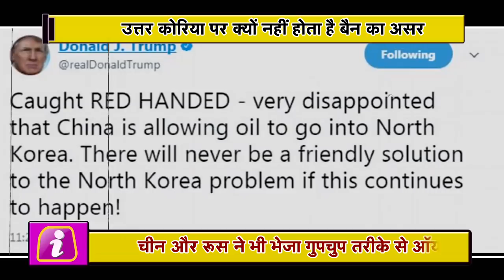Kim Jong को इसलिए डरता किसी भी देश से, इस कारण नहीं होता North Korea पर बैन का असर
American President Donald Trump accused China of supplying stolen oil to North Korea. Trump claims that while doing so, China has been caught red handed. Earlier South Korea had said on satellite images that Chinese ships were transferring oil to North Korean ships. Trump wrote in a tweet that if all this continues then North Korea can not solve the problem. Let America say that already there are many economic sanctions on North Korea